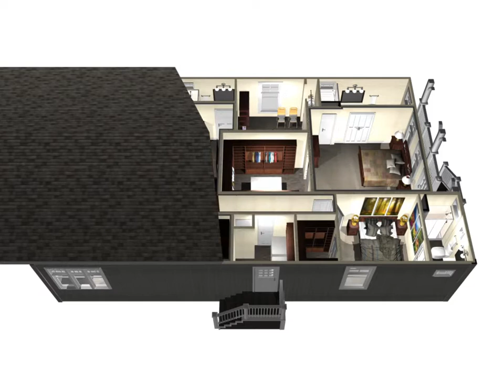Space 37 Mobile Home